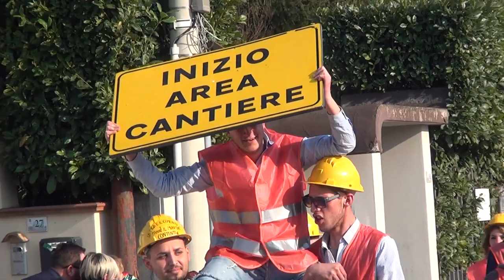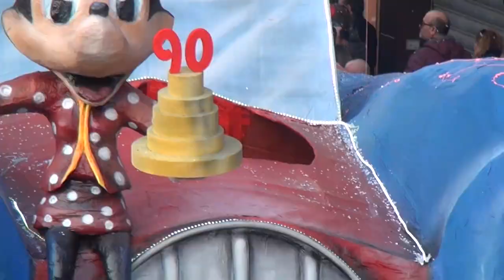Carnevale Cellolese 2019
42° Carnevale Cellolese
UN FIUME DI FOLLA, UN BAGNO DI STELLE FILANTI, UNA DOCCIA DI CORIANDOLI.
Migliaia e migliaia di persone a Cellole per la giornata dedicata alla sfilata dei carri allegorici. 9 le strutture in carta pesta e ferro che a suon di musica hanno creato un lunghissimo corteo per le strade cittadine. Ad aprire la sfilata il Gruppo Sbandieratori Città di Sessa Aurunca a seguire i carri: "l'Esercito del Selfie", "Saetta Mc Queen", Vita in Cantiere", "Simonelli Fontana", "Topolino", "Nativi Americani", "Paperopoli", "Rivoluzione Francese", "Poseidone e la Sirenetta" ed altri, piccoli carri divertentissimi che hanno voluto farsi notare.

Autore: FlameLionStudio
Licenza: The bearerItem